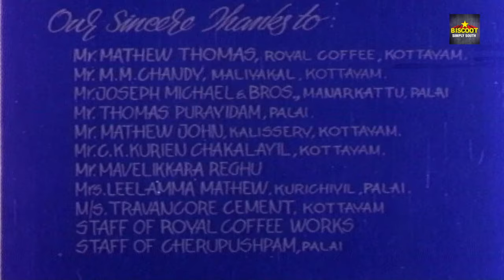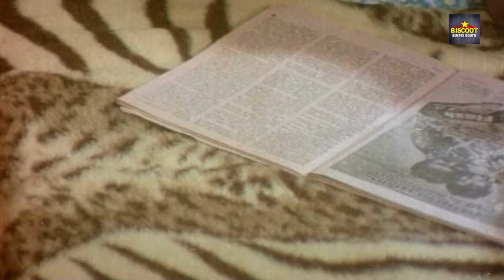Swanthamevide Bandhamevide Malayalam Movie | Malayalam Full Movie | Mohanlal | Lalu Alex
Swanthamevide Bandhamevide is a Malayalam family drama film directed by J. Sasikumar and written by S. L. Puram Sadanandan from a story by Sasikumar. Mohanlal, Jose Prakash, Swapna, Lalu Alex, Menaka, and Adoor Bhasi appears in major roles. The film features music composed by Johnson.

Story by J. Sasikumar
Produced by Royal Achankunju, Josekutty Cherupushpam
Starring Mohanlal, Lalu Alex, Swapna, Menaka, Jose Prakash
Cinematography C. Ramachandra Menon
Edited by G. Venkittaraman